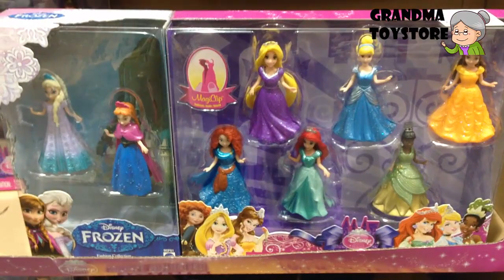Unboxing TOYS Review/Demos - Diseny frozen Elsa, Anna, Cinderella, beauty beast multiple figurines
Grandma toystore brings to you the unboxing demo/review of Tomica Metallic die-cast policeman patrol cop car siren sounds. Let your kid be that patrol cop with its own police car.

Elsa, Princess of Arendelle, possesses cryokinetic powers, with which she is able to produce or manipulate ice, frost and snow at will. One night while playing, she accidentally injures her younger sister, Princess Anna. Their shocked parents, the king and queen, seek help from the troll king, who heals Anna and removes her memories of Elsa's magic. The royal couple isolates the children in their castle until Elsa learns to control her magical powers. Afraid of hurting Anna again, Elsa spends most of her time alone in her room, refusing even to speak to Anna and a rift develops between the sisters as they grow up. When the girls are teenagers, their parents die at sea during a storm.

When Elsa comes of age, the kingdom prepares for her coronation. Among the guests is the Duke of Weselton, who seeks to exploit Arendelle for profit. Excited to be allowed out of the castle again, Princess Anna explores the town and meets Prince Hans of the Southern Isles; the two quickly develop a mutual attraction.

Panicking, Elsa flees the castle, while inadvertently unleashing an eternal winter on the kingdom. High in the nearby mountains, she abandons her restraint, vowing to never return and building herself a solitary ice palace. Meanwhile, Anna leaves Hans in charge of Arendelle and sets out in search of her sister, determined to return her to Arendelle, end the winter and mend their relationship. While obtaining supplies, Anna meets an iceman named Kristoff and his reindeer, Sven, and convinces Kristoff to guide her up the North Mountain. On their journey, the group encounters Olaf, Anna and Elsa's childhood snowman whom the latter recreated and unknowingly brought to life, who leads them to Elsa's hideaway.